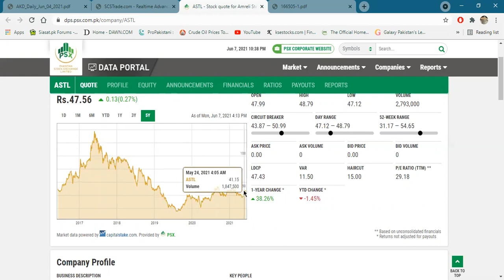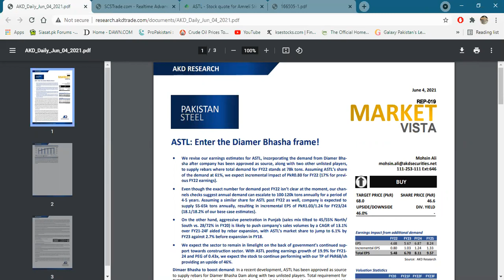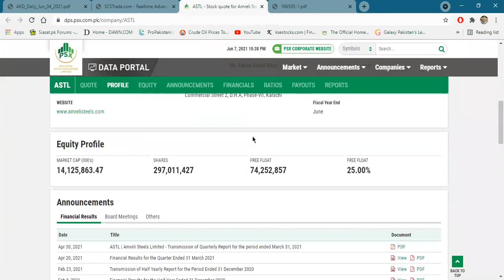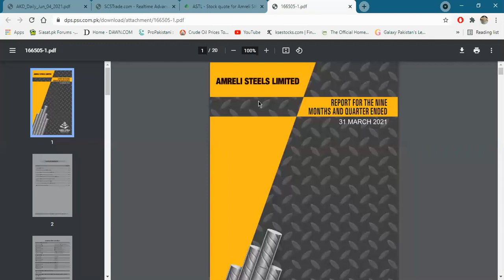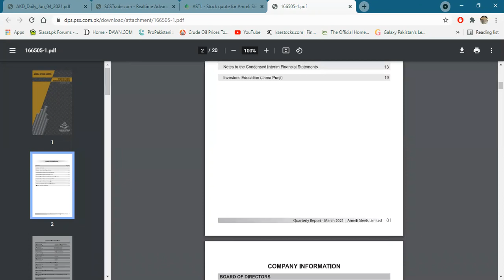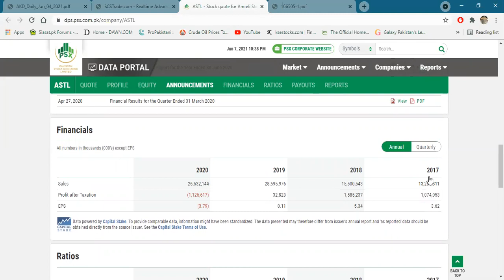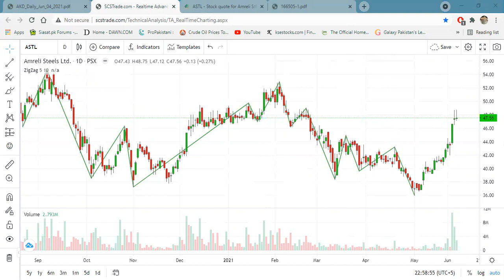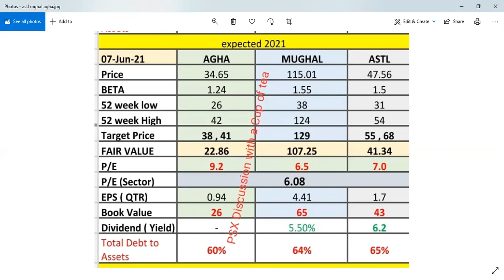ASTL Analysis Fundamentally and Technically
Comparison among  Mughal , ASTL and AGHA , PSX ,KSE 100 , STOCKS , INVESTMENT